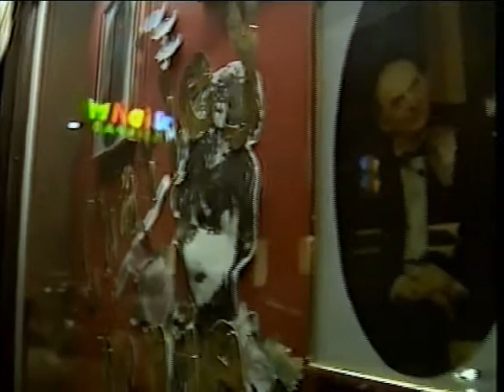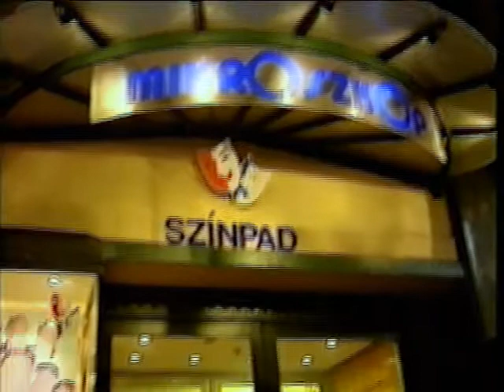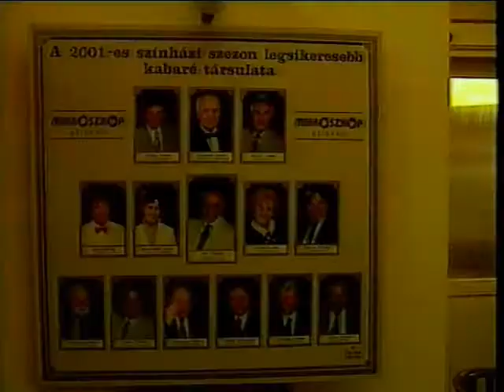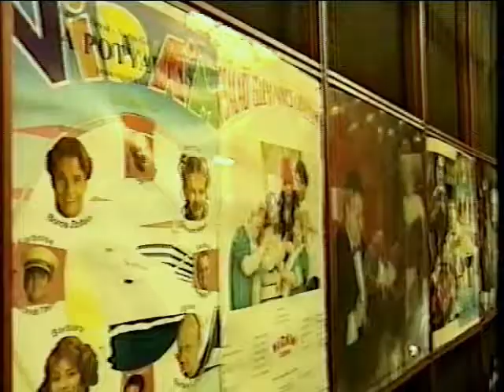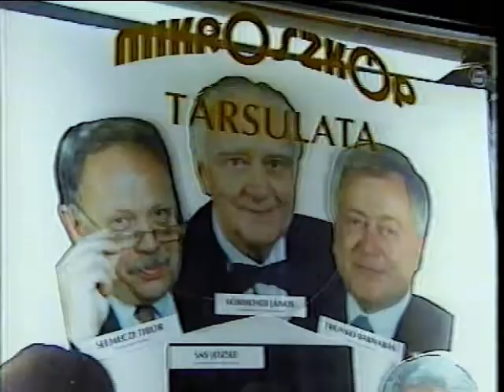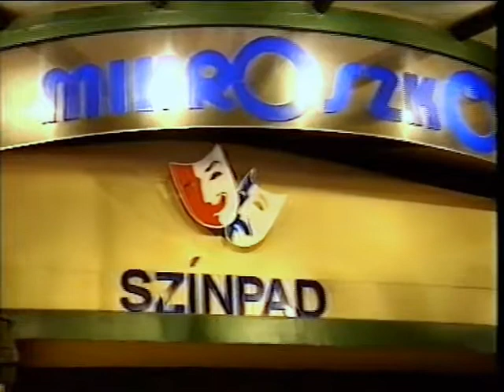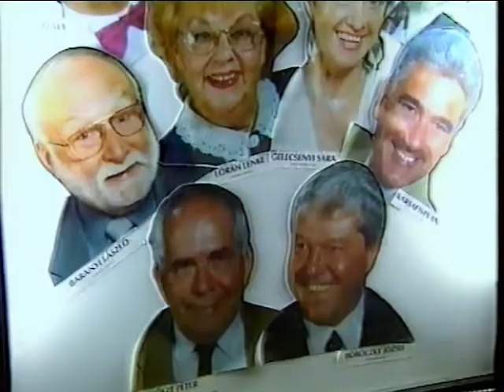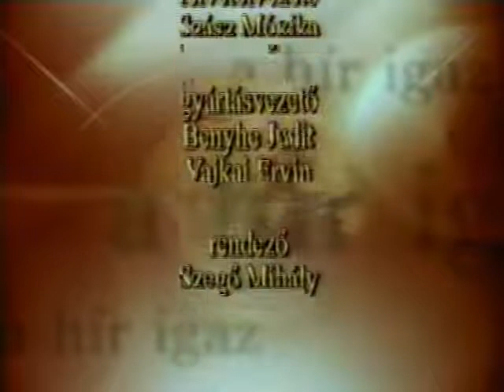A "Hír Igaz". Vendég: Sas József, Bodrogi Gyula, Schiffer János.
A Satelit Televízió magazin műsora 2001.december 18-án sugározta azt a műsort,amelyben Bodrogi Gyula igazgatói menesztését vizsgálták a Vidám Színpad éléről.
Ennek apropóján a budapesti színházak finanszírozásáról is szó esett.
A felvételen látható: Várhegyi Andrea,Bodrogi Gyula,Sas József,Schiffer János